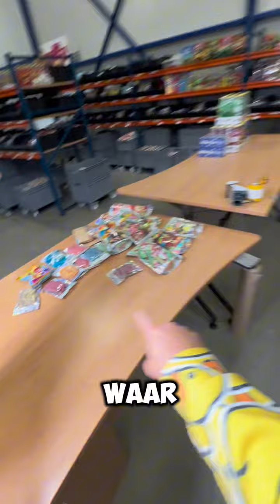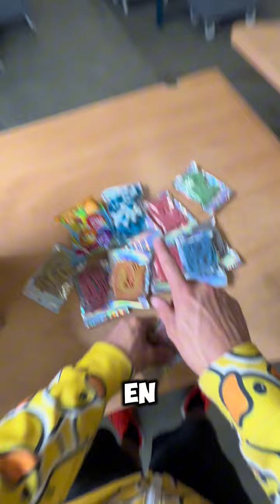SUPER DIKKE BESTELLING🍬🍭